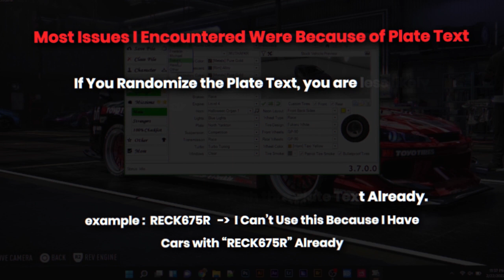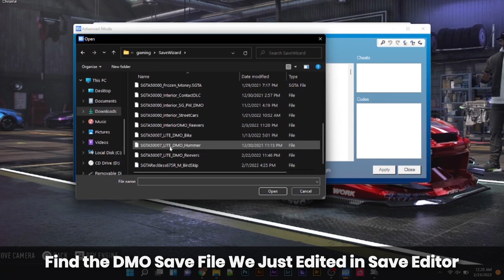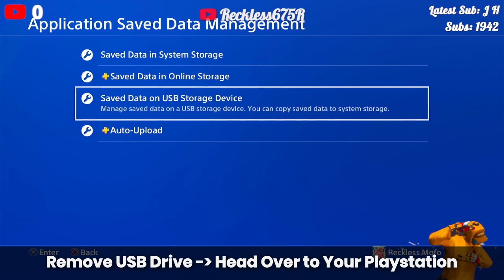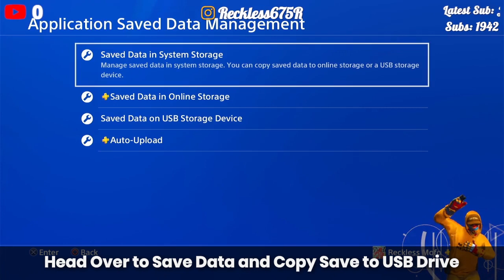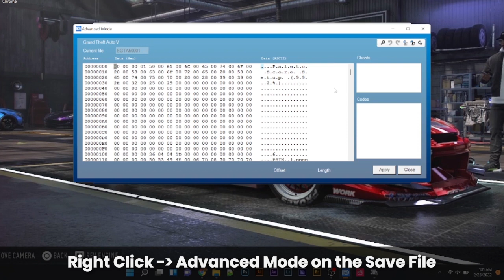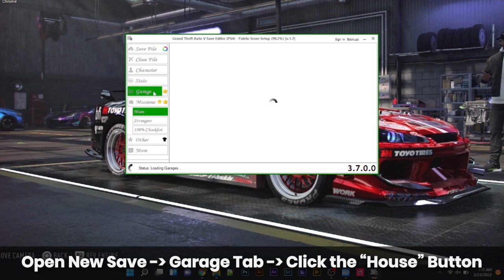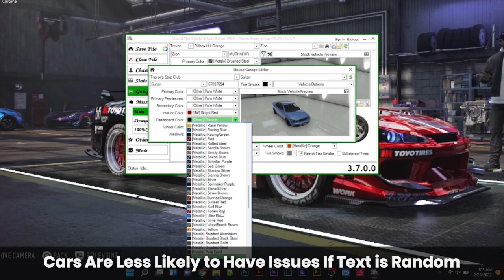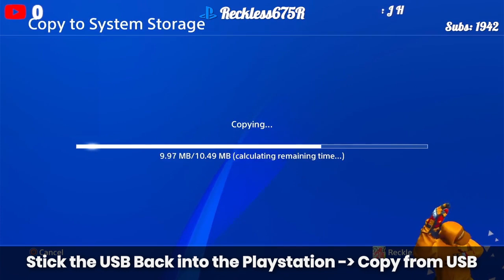🚘 DMO Unselected Interior Drops 💯 Save Editor Save Wizard Required 😎🍻 PS4 GTA 5 Online DMO Lite 1.61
DMO Lite 1.61 - GTA 5 Dropping Modded Cars Online - Reckless675R Live Stream
GC2F Give Cars 2 Friends - GC2F GTA5 Trade Cars with Friends PS4 PS5 Xbox

GTA5  GTA5ONLINE  DMO  DMOLITE  GTA5GLITCHES  MODDEDCARS  GTA​  GTAV  GTA5​  GTAONLINE  GTA5ONLINE​  PS  PS4​  LIVE  PS4LIVE  GRANDTHEFTAUTO​  ROCKSTARGAMES​  ONLINE​​  GAMING​  PLAYSTATION​  GTAPHOTOGRAPHY​  GAMER​  GTAVONLINE​  ROCKSTAREDITOR​  GTAOUTFITS​  GTACOMMUNITY​  ROCKSTAR​  GTAFIVE​  GTACARS​​  CARS​​  GAMES​  LIKE​​  GRANDTHEFTAUTOV​  VIDEOGAMES​  PC​  FOLLOW​  LOSSANTOS​  STANCE​​  GTAPHOTOS​  YOUTUBE​  GTAFIVEONLINE​​  ROLEPLAY​​  GRANDTHEFTAUTOFIVE​  GTAMODS​  GTAROLEPLAY​  GTACARMEETS​  MODS​  GRANDTHEFTAUTOONLINE​​  GTA5CCOMMUNITY​  GAMERS​  INSTAGRAM​  GTA5GLITCHES  BENNYSMERGE​  GTA5SOLO​  GTA5CAR​S​​  GTA5GCTF​  FROZENMONEY​  GTA5MONEYGLITCH​  GTA5FROZENMONEY​​  GTA5PS4  GTA5CARMEET​  GTA5MODDEDCAR​S  MODDEDCARS  GTA5GC2F​  GTA5LIVE​  GTA5ONLINE  GTA5ONLINEMONEYGLITCH  DMO​  GTA5DMO​  DMOWORKAROUND  DIRECTORMODEONLINE  DMOLITE  RECKLESS  675